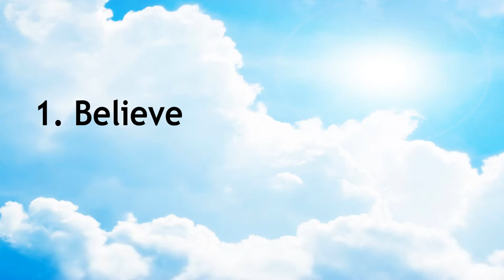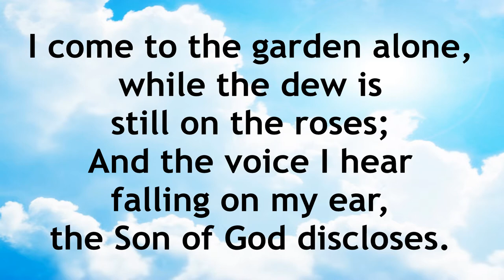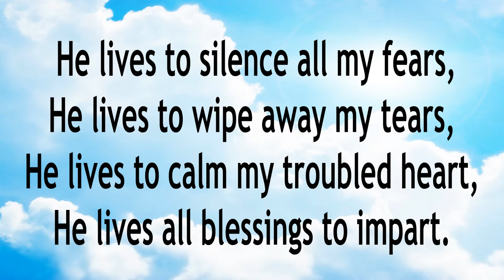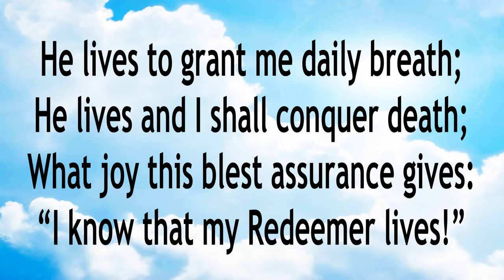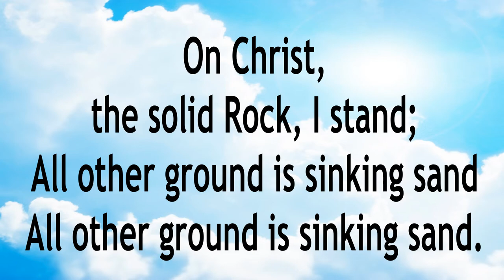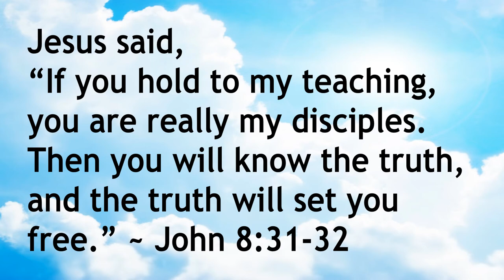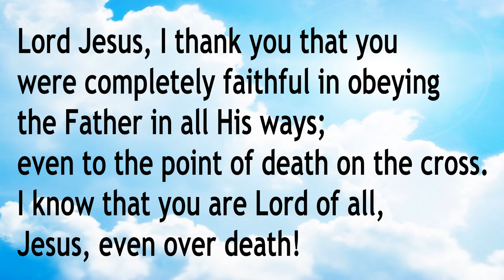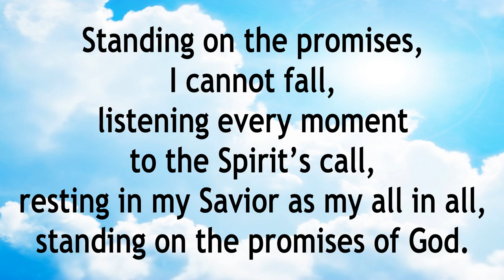God's Gift Part 2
When we understand the depth of Jesus’ love for all people and His power to fulfill all He has promised, we gain the confidence to entrust our lives into His care. In God’s Gift – Part 2, Chaplain Bill shares how we can experience a more fulfilled life through Jesus.